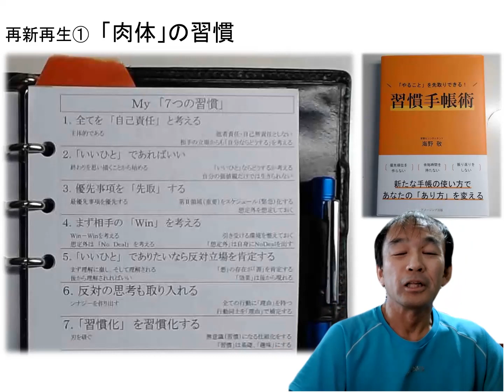再新再生① 「肉体」の習慣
２章　肉体・知性・社会情緒・精神（再新再生）から 「肉体」の習慣 です。
習慣化するために名著「７つの習慣」を参考にしています。
自分なりの習慣ににするためにＭｙ７つの習慣に読み替えてみました。
今回は書いたことは自分のルールついてお話しします。